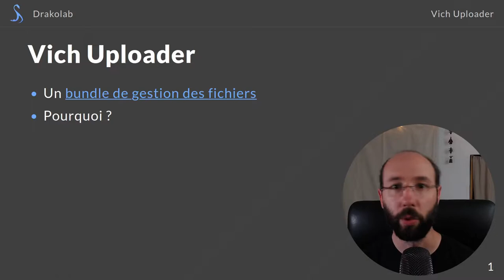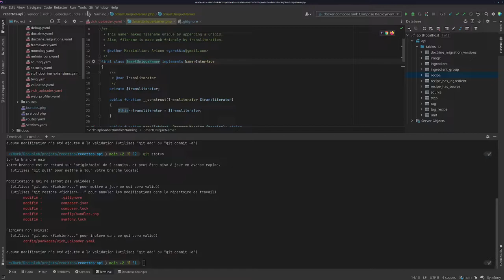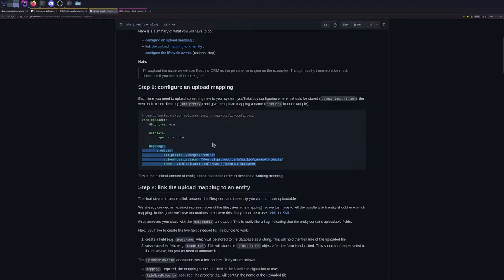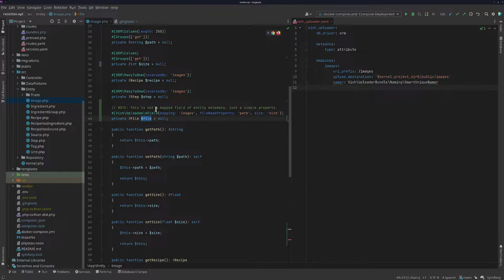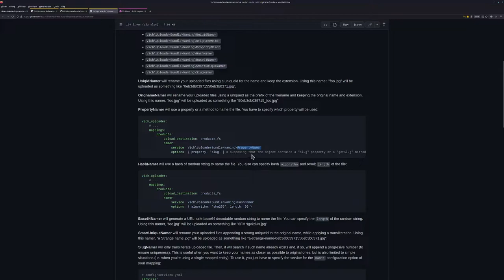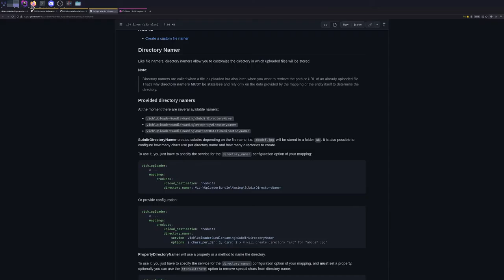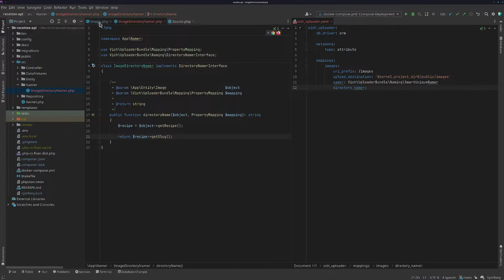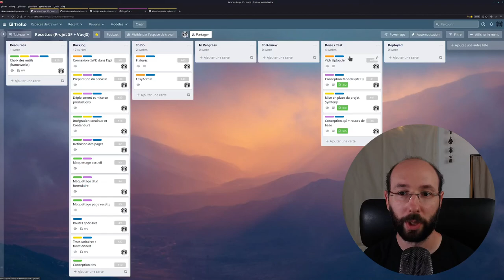Projet Recettes - Vich Uploader pour gérer les images en BdD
Dans cette vidéo, on installe Vich Uploader Bundle dans notre projet Symfony. Ce bundle va nous permettre de gérer le rangement des fichiers lors de leur upload et les lier dans notre base de données.
Dans cette vidéo, nous n'allons pas encore en voir l'usage, mais l'outil servira dans les prochaines vidéos (Fixtures et EasyAdminBundle) et nous gagnera pas mal de temps ;) .

Sommaire

00:00 Introduction
01:05 Installation de VichUploader
01:30 Configurations
06:37 Fonctionnement du SmartUniqueNamer
09:11 Ajout des attributs dans l'entité
11:57 Comment VichUploader traite-t-il les données ?
17:40 Les namers de VichUploader
20:12 Un nom de dossier lié à l'entité (DirectoryNamer)
31:21 Conclusion

LiipImagineBundle : (mentionné à 04:51)
Les paramètres de Symfony : (mentionné à 05:14)

Dans la prochaine vidéo, nous créerons un jeu de fausses données (fixtures) pour avoir une BdD remplie et nous permettre de tester correctement notre site.